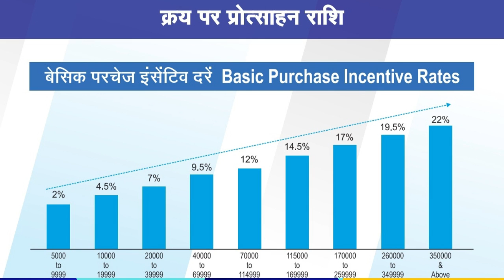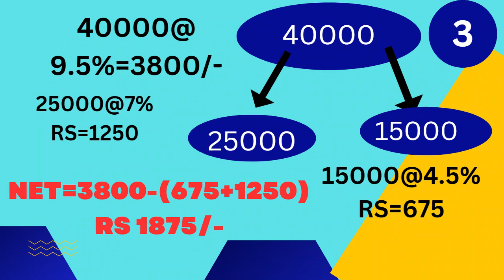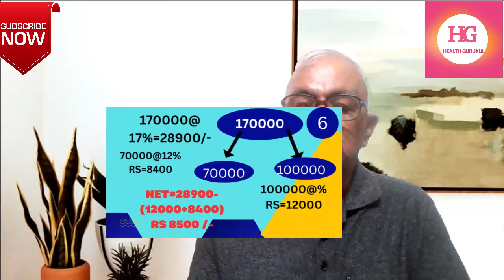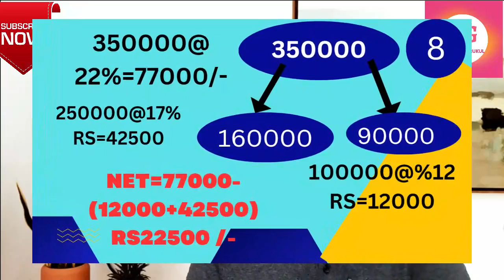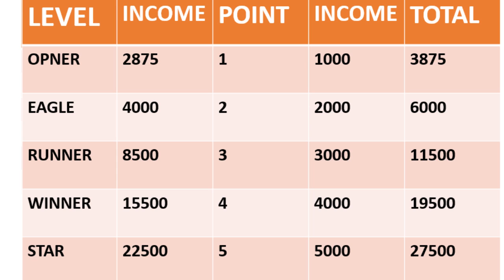RCM अपग्रेडड plan से अब मिलेगीStar Achiever को 1साल में शानदार Bike.health gurukul#health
अपग्रेड प्लान का पूरा वर्णन कैलकुलेशन के साथ इस वीडियो में किया गया है! यह भी बताया गया कि स्टार अचीवर को बाइक और रॉयल्टी अचीवर को कार कैसे मिलेगी

CORE BHAG CHAND CHHABRA's
 बिना पैसा लगाए, बिना किसी रिस्क के घर घर बैठे ₹50000 कमाने का तरीका इस वीडियो में विस्तार से बताया गया है!
In this video, I'm sharing the Unlocking the RCM FULL PLAN: Steps to Financial Freedom!RCM PLAN की पूरी जानकारी CALCULATION health gurukul. This plan will help you build a secure financial future based on your unique circumstances.

If you're feeling stuck and don't know where to turn for financial advice, then watch this video! I'll share with you the Unlocking the RCM FULL PLAN: Steps to Financial Freedom!RCM PLAN, which will help you take control of your money and build a secure financial future. This plan is tailored specifically to your needs, so don't miss out on
Are you looking to earn more money? In this video, we'll show you how to income up to star level. From finding a new job to starting your own business, we'll cover all the steps you need to take to earn more money.

Whether you're just starting out or you're looking to improve your income, this video is for you! We'll give you tips on how to earn more money, from the basics of finding a job to more advanced strategies for earning more money. We hope you find this video helpful, and that it helps you reach your financial goals!
your quaries

health gurukul
rcm healthgurukul
health gurukul चैनल
rcmgurukul
bc chhabra rcm
health gurukul jitender sharma
live class
Yoga guru

health gurukul
rcm
mukesh kothari rcm
rcm neW plan 2023
mukesh kothari rcm business
pfms cash book maintain
rcm business
rcm live